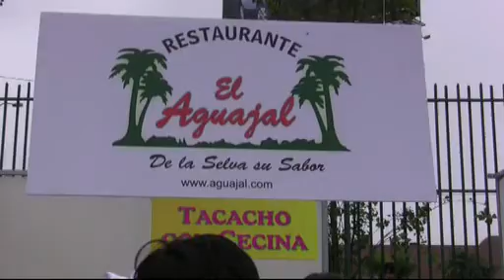Gata Show TV - Programa 040 (15/10/2012)